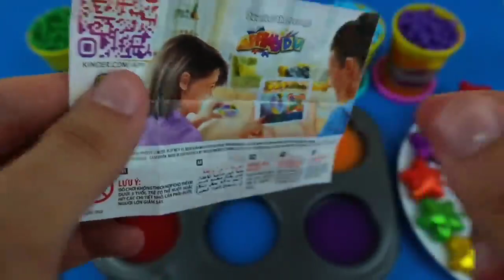Satisfying Video l DIY How To Make Rainbow Pool With Disney Princess ASMR #9 Rainbow Sand Crunchy